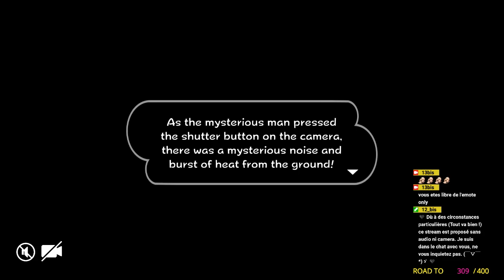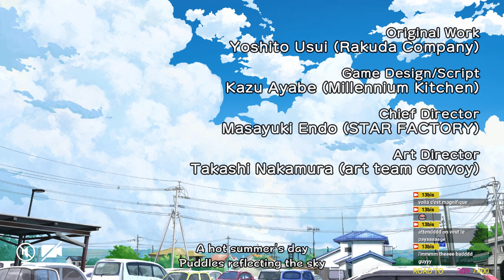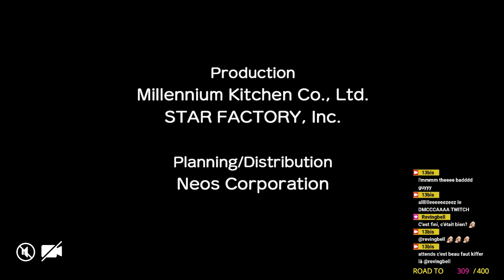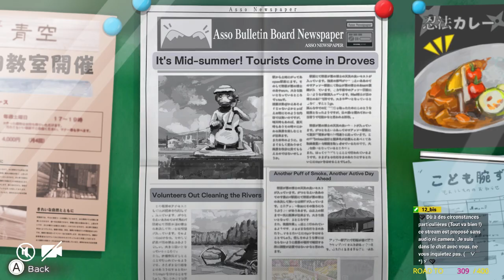À l'arrache stream -Crayon Shin-chan : Me and the Professor on Summer Vacation, épisode 9.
[ 13 bis ] - À l'arrache stream - Crayon Shin-chan : Me and the Professor on Summer Vacation , épisode 1.

On ressort les disquettes de nos petits monstres de poches.